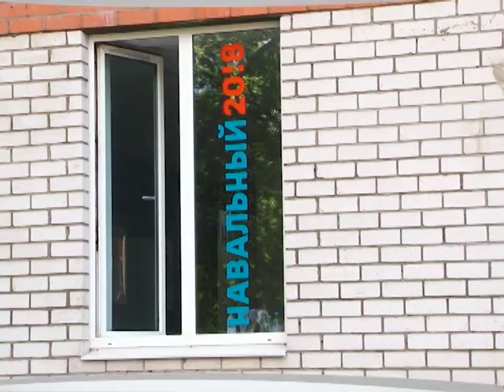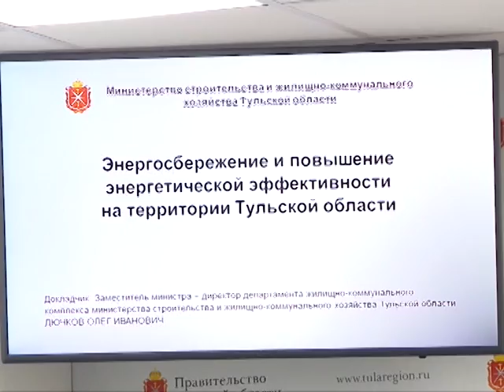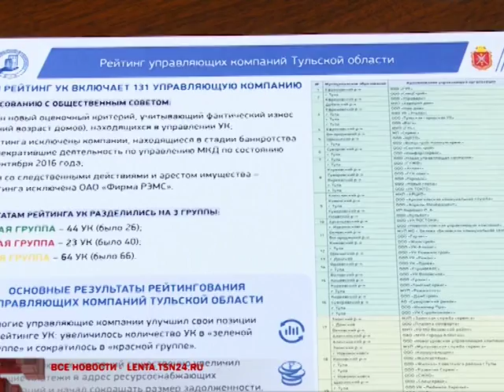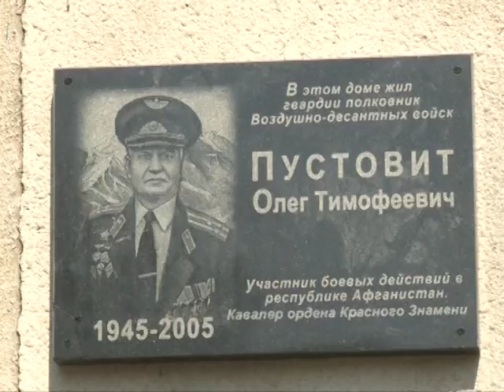Вечерние новости ТСН24 от 28 июля 2017 года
Сегодня в выпуске:

В Туле «выселяют» предвыборный штаб Навального. В своей группе «Команда Навального в Туле» опубликовала новость о скором выселении штаба из помещения ул. Лейтейзена, 9.

«Утром арендодатель сообщил, что мы должны съехать до 1 сентября. Однако плату за август он взимать не будет, за что ему огромное спасибо от всех нас. Сейчас мы в поиске нового дома» – пишут активисты. И обвиняют во всем власти Тулы. Цитата: «Администрация города таки добилась своего».

Туляки смогут вернуть часть средств за капитальный ремонт. Установка общедомовых приборов учета, обновление системы отопления, замена электропроводки приводит к экономии энергоресурсов. Строение с отремонтированными коммуникациями суммарно потребляет от 10 до 30 процентов меньше тепловой и электроэнергии. Сэкономленные средства жильцы могут получить назад. Однако директор департамента жилищно-коммунального комплекса региона Олег Дючков подчеркнул, что не достаточно установить новое оборудование, нужно доказать, что дом действительно стал потреблять меньше ресурса. В программе «Энергоэффективный капитальный ремонт» в этом году принимают участие жильцы только 2-х тульских домов.

В правительстве региона подготовлена новая редакция рейтинга управляющих компаний. Напомним, он составляется для того, чтобы жители могли получить объективное представление о работе компаний и не ошибиться в выборе, если предстоит провести смену УК в доме. При оценке деятельности фирм учитывается наличие долгов за энергоресурсы, количество жалоб жителей, исполнение предписаний, размещение отчетности в Интернете и другие критерии. Ожидается, что новый рейтинг будет обнародован 1 августа.

История с передачей домов, которые ранее обслуживала управляющая компания «Фасад будущего», продолжается. Нескольких месяцев фирма фактически не выполняла свои обязательства перед жителями. Затем стало известно о банкротств. Сотни туляков не понимают, что им делать. Ведь немалая часть домов осталась фактически бесхозной. Кто-то пытается выбрать другую УК. А к кому-то представители коммунальных организаций приходят сами. Как действовать жителям, и по какому принципу выбрать управляющую компанию – узнавала София Кириллова.

Что волнует туляков – выясняли накануне городские чиновники. Встреча мэра Тулы Юрия Цкипури и главы городской администрации Евгения Авилова стала уже традиционной. В этот раз она прошла в поселке Молодежном. В числе основных вопросов, и это ожидаемо, проблемы ЖКХ, ремонт дорог и здравоохранение. О чем еще попросили туляки городские власти, подробности в репортаже Сергея Редчица.

Завтра в Казани состоится матч 3 тура Российской футбольной премьер-лиги между «Рубином» и тульским «Арсеналом». Казанцы под руководством Курбана Бердыева начали сезон с двух поражений. «Арсенал» же имеет в активе три очка. История встреч команд в рамках премьер-лиги насчитывает 4 матча. Перевес на стороне «Рубина». По всем раскладам он в матче, конечно, фаворит. Но под руководством Миодрага Божовича «Арсенал» показывает очень симпатичную игру. Это отмечают многие специалисты, так что в Туле верят в команду. Итак, встреча пройдет 29 июля в 17.30.

Памятную доску гвардии полковнику воздушно-десантных войск Олегу Пустовиту открыли сегодня. Решение об её установке на доме, где жил Олег Тимофеевич, приняла в марте Тульская городская Дума. На открытии присутствовали представители ветеранских организаций, глава города Юрий Цкипури, бывшие сослуживцы и родные Олега Тимофеевича. Подробнее расскажет София Кириллова.